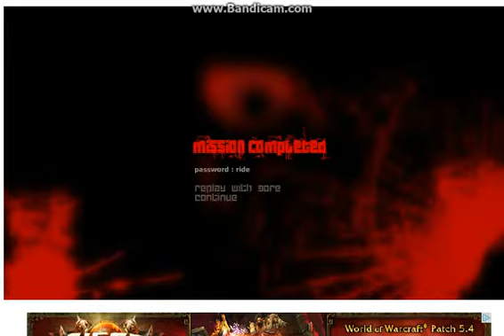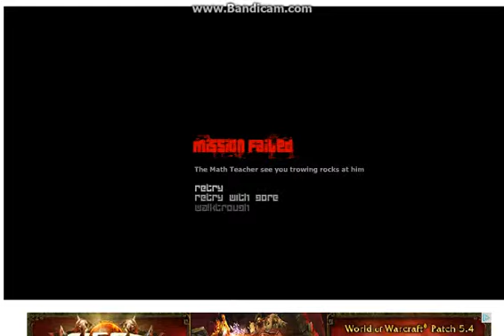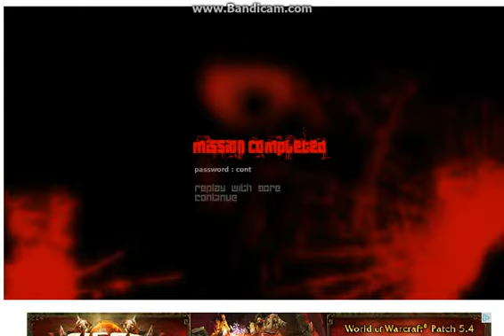Mobo!!!! NOOOOOOOOOOOOOOOO! Shift Heads playthrough part 1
Hey guys, Names Diego The Lego.
go to action and scroll down.
 Hope you gies enjoyed Mobo's head getting chopped off! XD